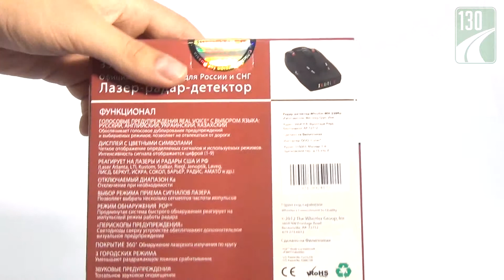Whistler WH-338Ru — радар-детектор (антирадар) — видео обзор 130.com.ua